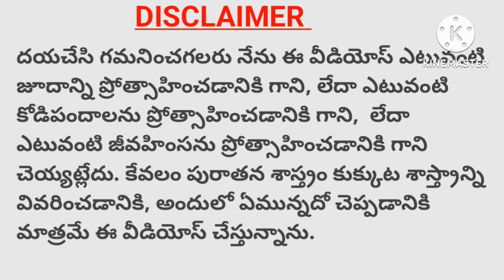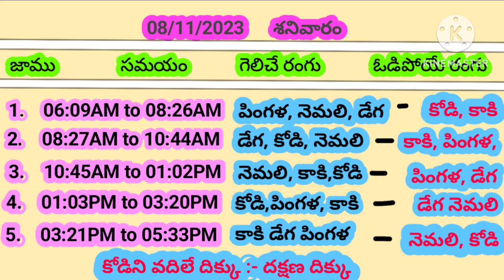25/11/2023 ఈ రోజు గెలిచే రంగులు కుక్కుఠశాస్త్రం గెలిచే కోళ్లు today winning colours colour update